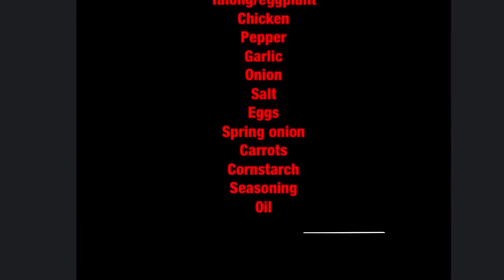Rellenong talong 🍆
My own version of rellenong talong..try it!